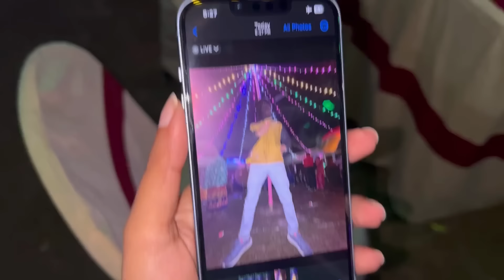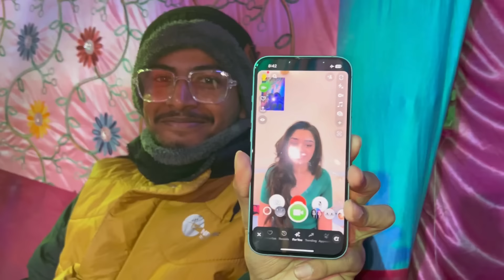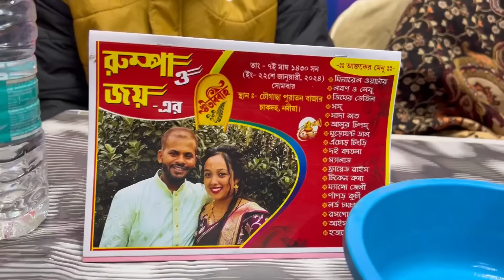Finally বিনা নিমন্ত্রণে বিয়ে বাড়ি গেলাম নাকি?? 😱🤯 || কি অবস্থা হলো তারপর ? Biye bari vlog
Thanks 🙏.